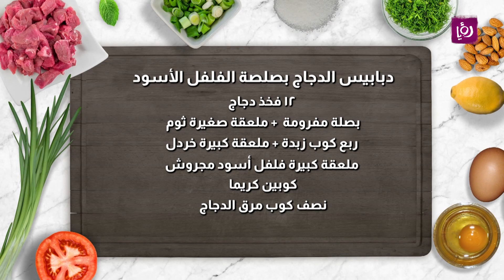دبابيس الدجاج بصلصة الفلفل الأسود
١٢ فخذ دجاج
بصلة مفرومة
ملعقة صغيرة ثوم
ربع كوب زبدة
ملعقة كبيرة خردل
ملعقة كبيرة فلفل أسود مجروش
كوبين كريما
نصف كوب مرق الدجاج

مطبخ رؤيا